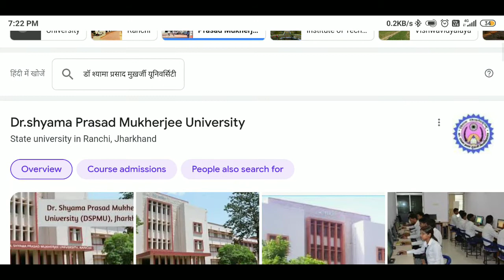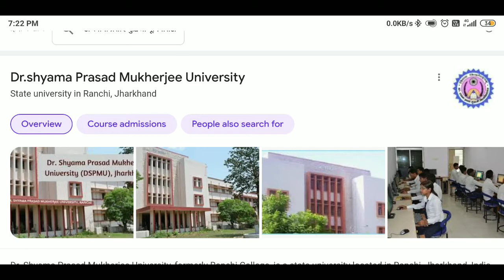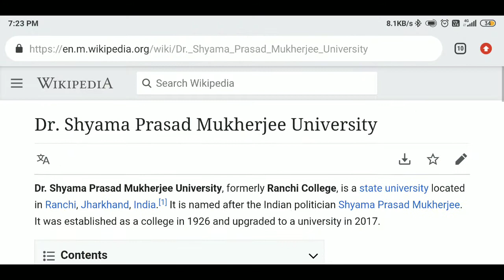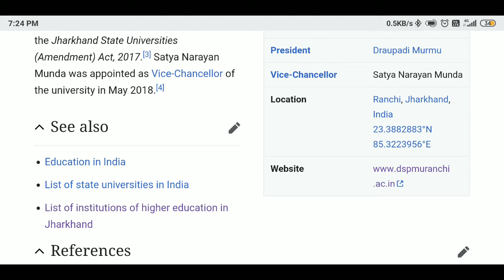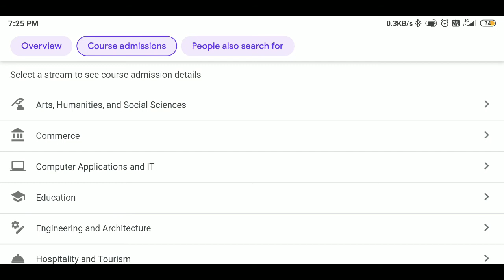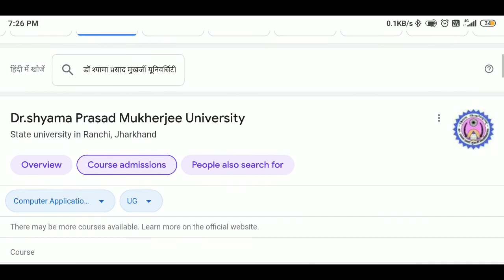DSPMU KAISI UNIVERSITY HAI INTRODUCTION VIDEO || KNOW ABOUT DR SHYAMA PRASAD MUKHERJEE UNIVERSITY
DSPMU KAISA COLLEGE HAI INTRODUCTION VIDEO || KNOW ABOUT DR SHYAMA PRASAD MUKHERJEE UNIVERSITY ||
DSPMU kaisa college hai.
DSPMU college introduction
know everything about Dr Shyama Prasad Mukherjee UNIVERSITY

dpsmu के बारे में जनाइये कैसा कॉलेज है
कैसा है डॉ श्यामा प्रशाद mukherjee यूनिवर्सिटी
Dr. Shyama Prasad Mukherjee University, formerly Ranchi College, is a state university located in Ranchi, Jharkhand, India.[1] It is named after the Indian politician Shyama Prasad Mukherjee. It was established as a college in 1926 and upgraded to a university in 2017.

Dr. Shyama Prasad Mukherjee University￼TypeStateEstablished2017 (4 years ago)
1926; 95 years ago(Ranchi College)PresidentDraupadi MurmuVice-ChancellorSatya Narayan MundaLocation

Ranchi

Jharkhand

India